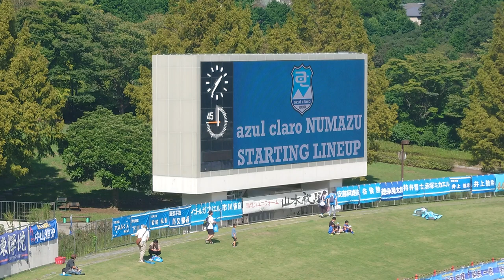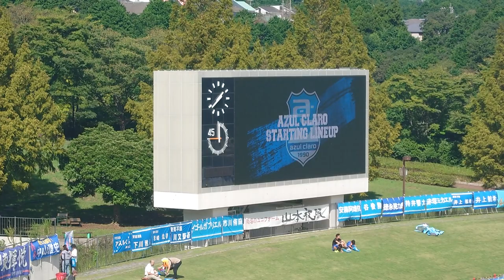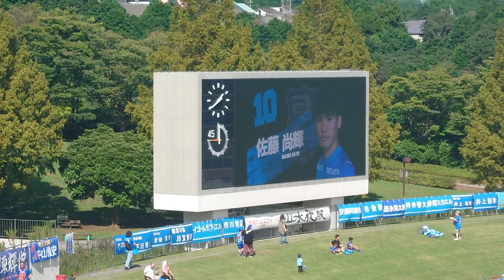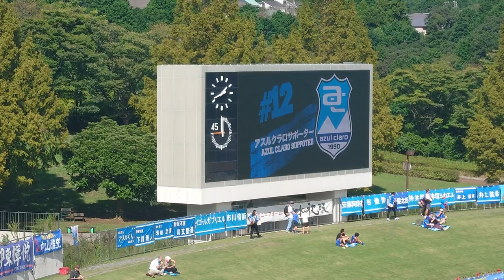【アスルクラロ沼津】2023.9.24 スターティングイレブン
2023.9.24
J3 第28節
vsガイナーレ鳥取
スターティングイレブン

GK 45 武者 大夢
DF 2 藤嵜 智貴
DF 3 安在 達弥
DF 13 附木 雄也
DF 88 濱 託巳
MF 10 佐藤 尚輝
MF 14 徳永 晃太郎
MF 18 菅井 拓也
MF 8 鈴木 拳士郎
FW 17 ブラウン ノア 賢信
FW 23 津久井 匠海

サブ
GK 50 渡辺 健太
DF 4 大迫 暁
MF 11 染矢 一樹
FW 21 森 夢真
MF 25 伊東 輝悦
FW 20 川又 堅碁
FW 27 和田 育

監督
中山 雅史